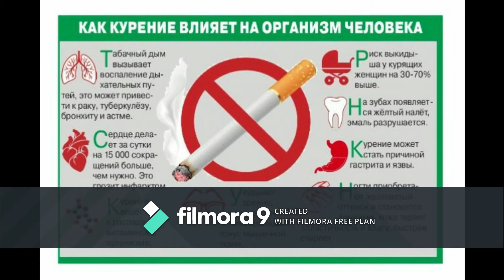Part 1The Easy Way to Stop Smoking...It really works !!! Stop Smoking Now !!!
We will continue if I see you are interested.

I smoked for 30 years and I gave up smoking in 2018. It is hard to believe that I've been smoke free now for two years. It is easy. It really works. That's all you need is big wish to quit.
How to Quit Smoking by Using an Allen Carr Book.
The benefits of quitting smoking begin in as little as 1 hour after the last cigarette.